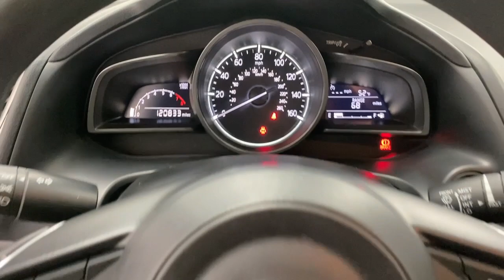2017 Mazda Mazda3 Sport UT Bountiful, Woods Cross, North Salt Lake, Farmington, Kayesville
Pre-Owned 2017 Mazda Mazda3 Sport available at Bountiful Mazda located in 2815 S MAIN ST, BOUNTIFUL, UT, 84010. Servicing the Bountiful, Woods Cross, North Salt Lake, Farmington, Kayesville area.

This could be the car for you, the  2017  Mazda Mazda3.  Here's a 3 that's poised to put the fun back into your daily drive. From its refined, upscale cabin, to its responsive acceleration, to its captivating contours, to its stable, well-balanced feel, this compact is all about pleasure and excitement. These are just some of the great options this vehicle comes with: Keyless Entry, Back-Up Camera, Electronic Stability Control, Alarm, Aluminum Wheels, Steering Wheel Audio Controls, Rear Spoiler, Traction Control, Intermittent Wipers, Passenger Vanity Mirror. Versatile yet refined, that's the 3. See for yourself when you take it out for a test drive. Our professional staff looks forward to giving you excellent service!